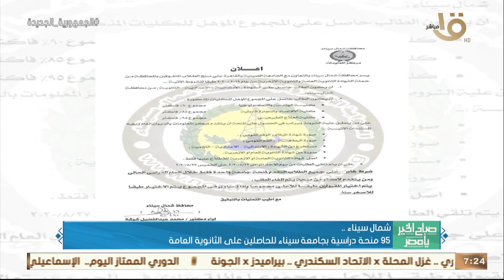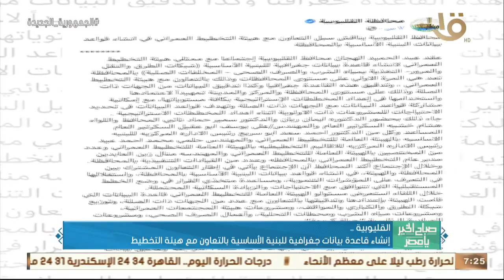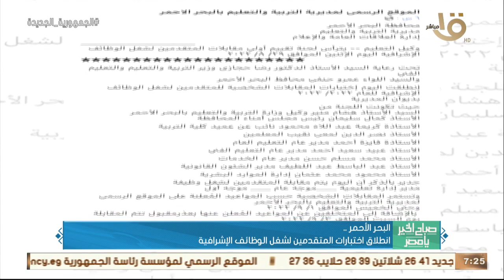صباح الخير يا مصر | حدث بالأمس.. الرئيس السيسي: أتابع باهتمام الموقف الراهن بالعراق